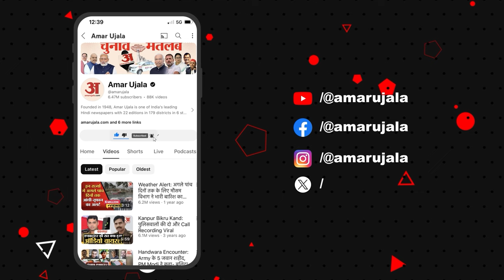Bangladesh Crisis: काशी के संतों ने बांग्लादेशी हिंदुओं पर हो रहे अत्याचारों को लेकर उठाया बड़ा कदम!